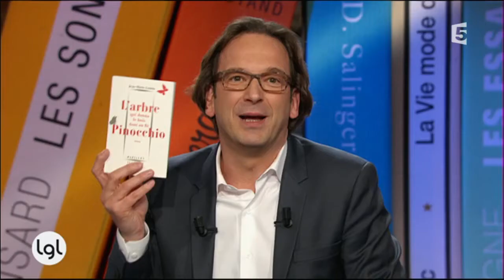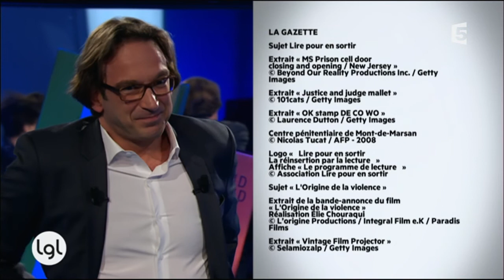Jean-Marie Gourio réinvente Pinocchio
Jean-Marie Gourio est parti à la recherche de "L'arbre qui donna le bois dont on fit Pinocchio" (Julliard)